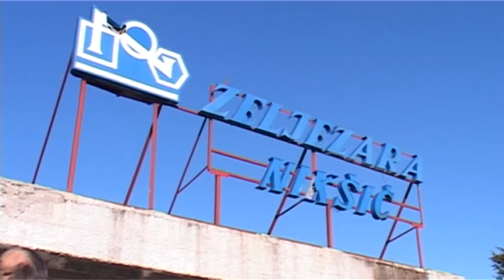ZELJEZARA 18 DECEMBAR